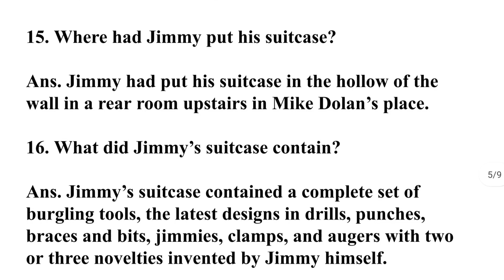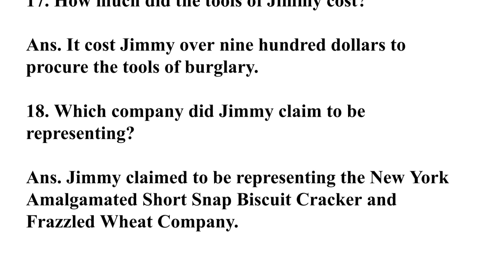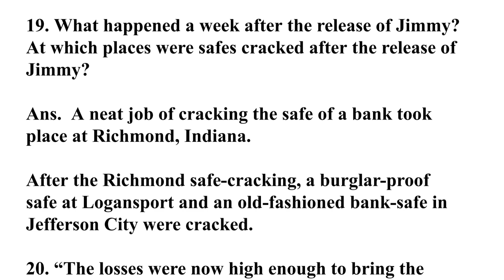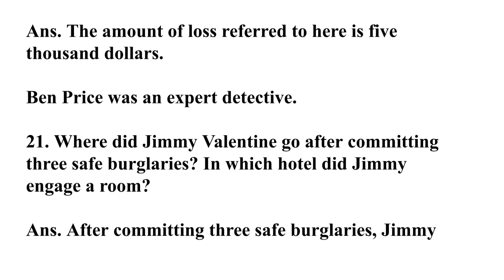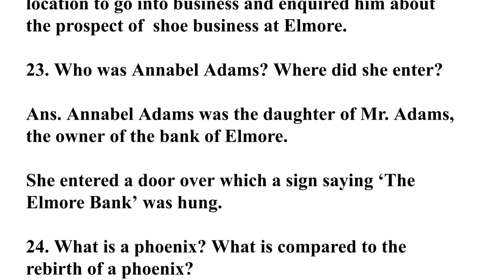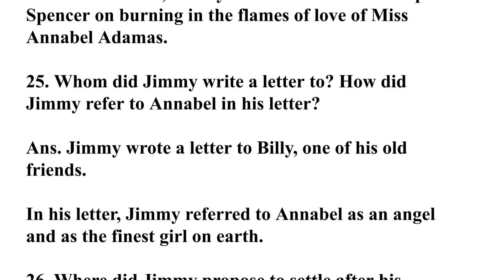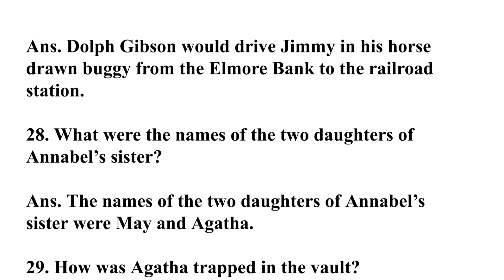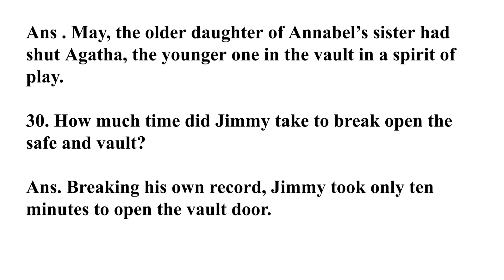Class 11 Semester 2 : Jimmy Valentine Important SAQ With Answer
Hello Everyone, I am Rima and today in this video I am going to share Short questions from Jimmy Valentine.